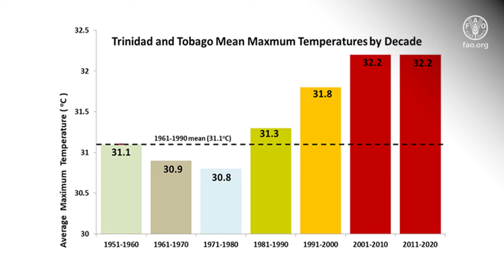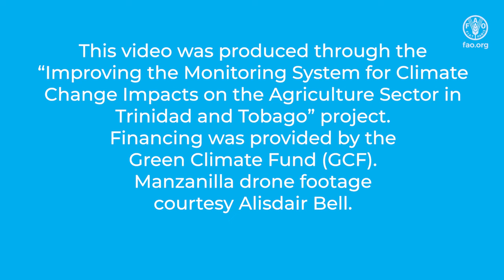Climate Change Mitigation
This video defines and examines the phenomenon of Climate Change in Trinidad and Tobago and how mitigation measures are being developed and implemented by various stakeholders in the national food system.